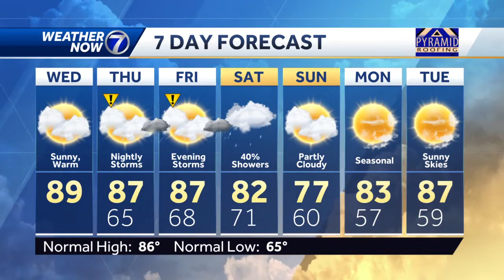Wednesday June 22 afternoon forecast